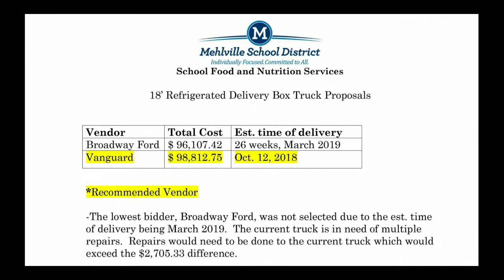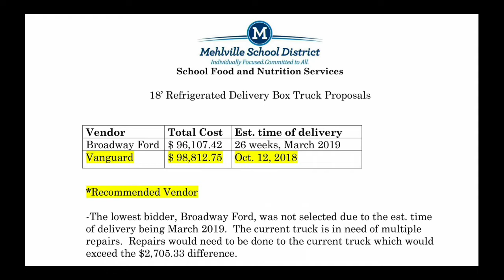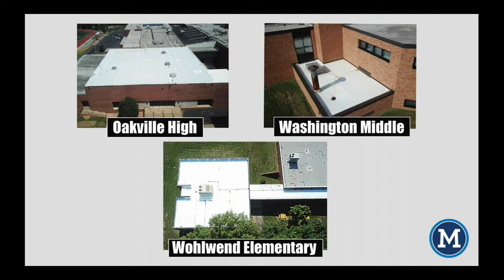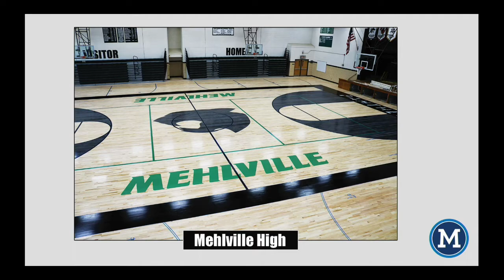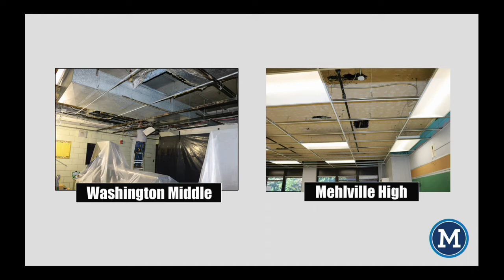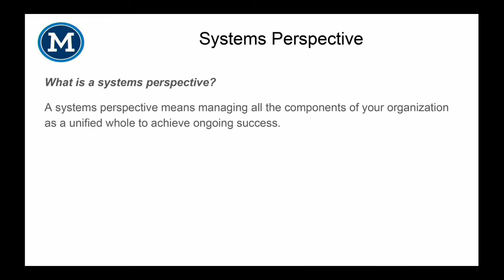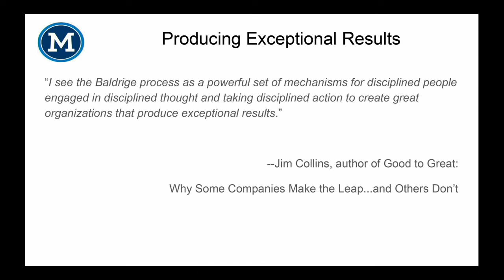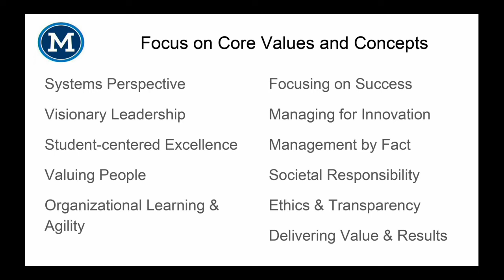Board Meeting August 16 2018